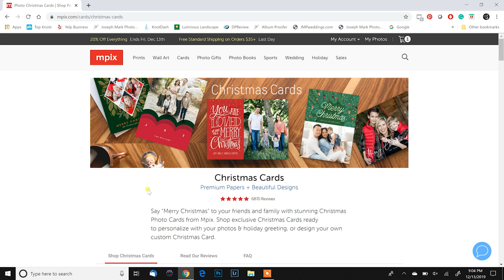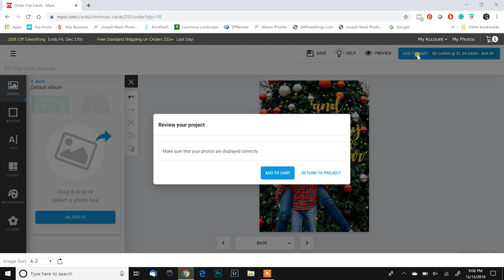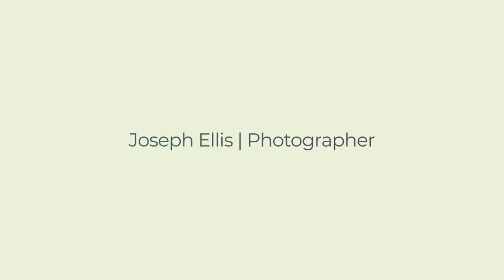Printing Tips for Holiday Cards and Understanding Print Resolution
In this video, I go over two difficult concepts when it comes to understanding how megapixels, file sizes and how that relates to making prints.

I also go over a few tips an recommendations I have for making your holiday card this year.

1. Shoot with intent so that you have space for your headline
2. Make as many vertical and horizontal compositions as possible so that you have flexibility in choosing a template or making your own
3. Pick a press printed option (card stock) for a more polished and professional look
4. Make your card double-sided
5. I always include the year and often the kid's ages so that we have them for our archive
6. If you have a little Photoshop skill you might be able to make your own card and customize it to your liking and then use a blank template from your lab

If you don't have a lab and your in the U.S. I love mpix.com. Brilliant quality and fast shipping. Their pro lab is the one I've been using for years in my wedding and portrait business.

My Travel and Wedding Kit:

My favorite portable HDDs
My roller bag
My backpack
My waist bag
Small accessory bags
Card Wallet

Think Tank Airport International v3.0